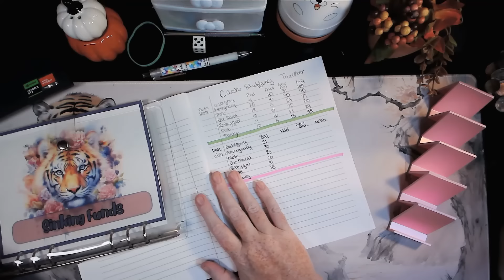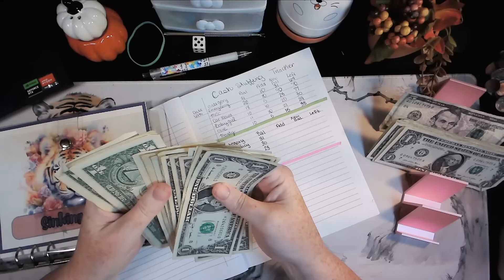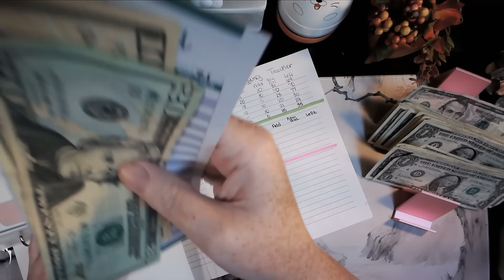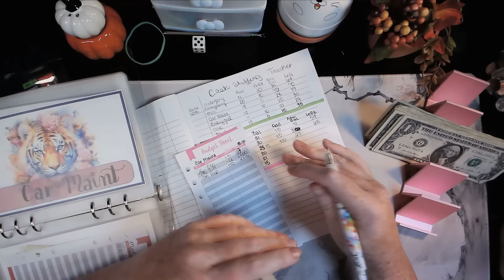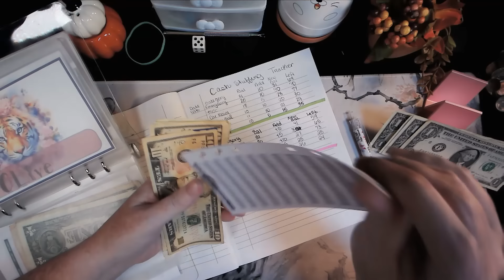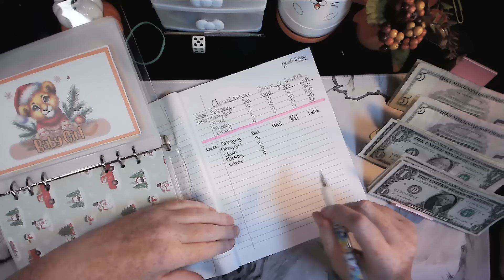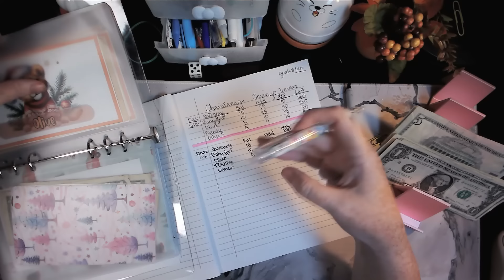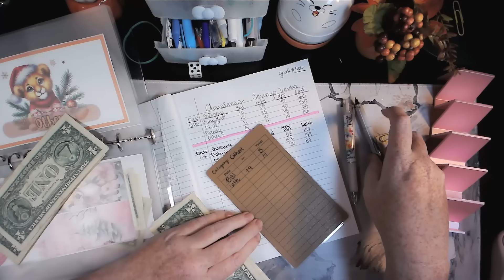Let's Build Our Sinking Funds One Dollar At A Time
It is time to do cash stuffing. I am stuffing my sinking funds and Christmas envelopes with the money we have saved. Let's see how much we are saving today!

💜💜💜Etsy Shop 💜💜💜

Credits:
Thumbnail and opening were created with Canva.com
Video editing was performed with Filmora
music for opening: